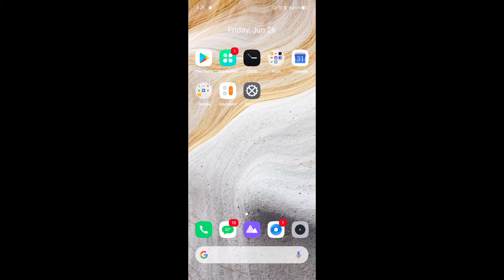How to change font size in Realme c3 || Realme c3 me font size kaise change kare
Hello dosto, aaj maine is video me bataya hai ki Realme c3 me font size kaise change kare, dosto Realme c3 me font size change karna bahut aasan hai. Agar aap bhi janna chahte hain ki Realme c3 me font size kaise change kare to is video ko pura dekhiyega, thanks friends.